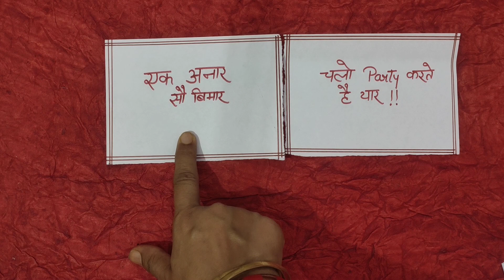New Kitty Game✨Fun Game😂Ladies Kitty Game💃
Hi Friends🙏,
This is a fantastic game for family gatherings, kitty parties, and more. You will appreciate this game immensely because it is filled with suspense.

Ek aanar sau bimar
summer game
summer special theme party
funny kitty game
summer kitty party
summer theme punctuality game
games for kitty party at home
easy punctuality game
fun games for ladies
birthday party games for ladies
new interesting game for girls
fun games to play at a party
interesting game for kitty party
latest couple games for kitty party
indoor games for ladies kitty party
lucky draw games for kitty party
tambola games for kitty party
foodie game
food theme kitty game
Head Tail
Coin Game